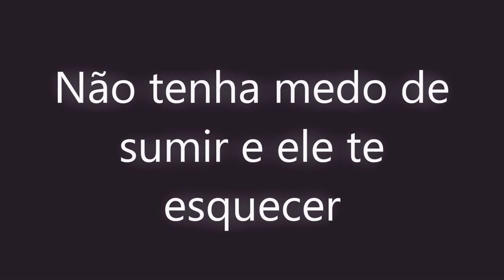NÃO TENHA MEDO de sumir e ELE TE ESQUECER